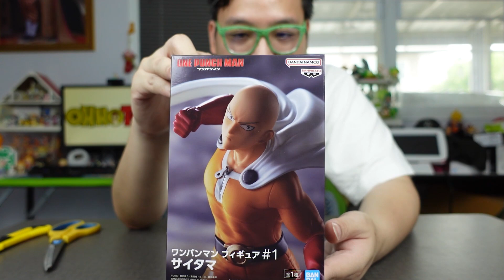[Unboxing]&[Review] ONE-PUNCH MAN FIGURE#1 SAITAMA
Line : @ohhotoys